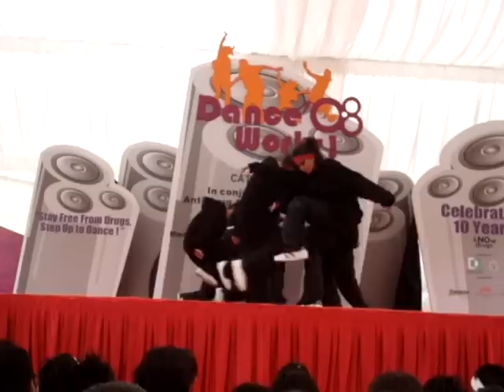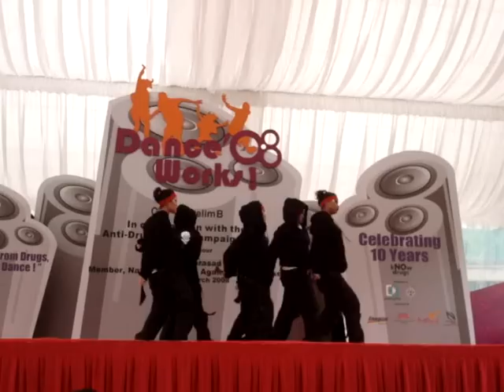Danceworks '08 - Inject 'O' Phunk [SLSS]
Inject 'O' Phunk (from Si Ling Secondary School) performance outside The Cathay for Danceworks '08 Preliminary Round. :)